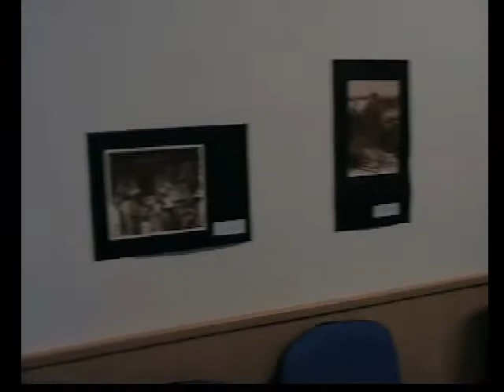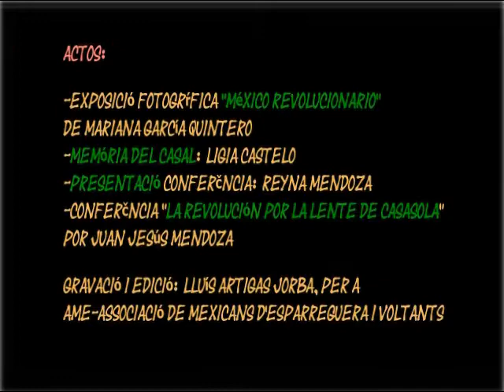Commemoració Revolució Mexicana [Sabadell 19.11.2011]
[CAT]  COMMEMORACIÓ DE LA REVOLUCIÓ MEXICANA
Lloc:  Casal Llatinoamericà de Sabadell
Carrer Sallarès i Marra 61, Sabadell (Barcelona) [Catalunya, Europa]
Dissabte 19 de novembre del 2011
Actuacions:
Grup de Dansa folklòrica SON DE MÉXICO
Grup de música nortenya LOS ZOPILOTES DEL NORTE
Actes:
Exposició fotogràfica "México Revolucionario"  de Mariana García Quintero
Memòria del Casal Llatinoamericà, a càrrec de Lígia Castelo
Presentació de la conferencia a càrrec de Reyna Mendoza, Promotora Cultural
Conferència "La Revolución por la lente de Casasola", de Juan Jesús Mendoza
Gravació i edició de Lluís Artigas Jorba per AME-Associació de Mexicans d'Esparreguera i voltants. Entitat al servei de la Comunitat Mexicana resident a Catalunya des l'any 2006.

[MX]  CONMEMORACIÓN DE LA REVOLUCIÓN MEXICANA
Lugar: Casal Latinoamericano de Sabadell
Calle Sallarès y Marra 61, Sabadell (Barcelona) [Cataluña, Europa]
Actuaciones de:
Grupo de Danza folklórica SON DE MÉXICO
Grupo de música norteña LOS zopilotes DEL NORTE
Actos:
Exposición fotográfica "México Revolucionario" de Mariana García Quintero
Memoria del Casal Latinoamericano, a cargo de Ligia Castelo
Presentación de la conferencia a cargo de Reyna Mendoza, Promotora Cultural
Conferencia "La Revolución por la lente de Casasola", de Juan Jesús Mendoza
Grabación y edición de Lluis Artigas Jorba para AME-Asociación de Mexicanos de Esparreguera y alrededores. Entidad al servicio de la Comunidad Mexicana residente en Cataluña desde el año 2006.

[ENG] COMMEMORATION OF THE MEXICAN REVOLUTION
Location: Casal Latinoamericano de Sabadell
Sallarès street and Marra 61, Sabadell (Barcelona) [Catalonia, Europe]
Actions:
Folk Dance Group MEXICO ARE
Norteño group THE NORTH vultures
events:
Photo exhibition "Revolutionary Mexico" by Mariana Garcia Quintero
Casal Memory of Latin, by Ligia Castelo
Presentation of the lecture by Reyna Mendoza, Cultural Promoter
Conference "The Revolution through the lens of Casasola" by Juan Jesus Mendoza
Recording and Editing Lluis Artigas Jorba for AME-Mexican Association of Esparreguera and vicinity. Entity serving the Mexican community living in Catalonia since 2006.

[FR] COMMEMORATION de la Révolution mexicaine
Localisation: Casal Latinoamericano de Sabadell
Marra Sallarès Street et 61, Sabadell (Barcelone) [Catalogne, l'Europe]
Actions:
Folk Dance Group Mexique
Norteño groupe LE NORD vautours
Evénements:
Exposition de photos «révolutionnaire au Mexique" par Mariana Garcia Quintero
Mémoire Casal de l'Amérique, par Ligia Castelo
Présentation de la conférence donnée par Reyna Mendoza, promoteur culturel
Conférence «La Révolution à travers la lentille d'Casasola" par Juan Jesus Mendoza
Enregistrement et montage Lluis Artigas Jorba l'AME-Association mexicaine des Esparreguera et environs. Entité de servir la communauté vivant mexicaine en Catalogne depuis 2006.

[IT] COMMEMORAZIONE DELLA RIVOLUZIONE MESSICANA
Località: Casal Latinoamericano de Sabadell
Marra Sallarès Street e 61, Sabadell (Barcellona) [Catalogna, Europa]
Sabato 19 nov, 2011
Azioni:
Folk Dance Group MESSICO SONO
Norteño gruppo di avvoltoi IL NORD
eventi:
Mostra fotografica "Revolutionary Messico" di Mariana Garcia Quintero
Memoria Casal di Latina, da Ligia Castelo
Presentazione della conferenza di Reyna Mendoza, promotore culturale
Convegno "La Rivoluzione attraverso la lente di Casasola" di Juan Jesus Mendoza
Registrazione ed editing Lluis Artigas Jorba per AME-Associazione Messicana di Esparreguera e dintorni. Entità servire la vita messicana comunità della Catalogna dal 2006.

 [EUSK] Mexikoko Iraultzaren ospakizuna
Lekua: Casal Latinoamericano de Sabadell
Marra Sallarès Street eta 61, Sabadell (Barcelona) [Katalunia, Europa]
Larunbata azaroa 19, 2011
Jarduerak:
Folk Dance Group MEXICO DIRA
Norteño talde THE NORTH sai
ekitaldiak:
Argazki erakusketa "Revolutionary Mexico" Mariana Garcia Quintero-k
Casal Latin memoria, Ligia Castelo-k
Reyna Mendoza, Kultura Sustatzailea hitzaldia aurkezpena
Hitzaldia Jesus Juan Mendoza "Casasola de objektiboaren bidez Iraultza"
Grabaketa eta Lluis Artigas Jorba   Ame-mexikarrak Esparreguera eta inguruetako Elkartea Editing. Erakunde Mexikoko komunitate bizi zerbitzatu Katalunian 2006 urteaz geroztik.